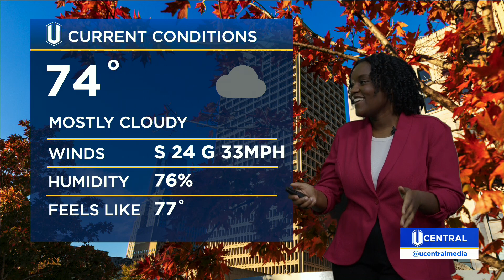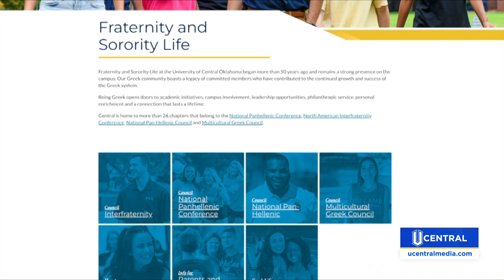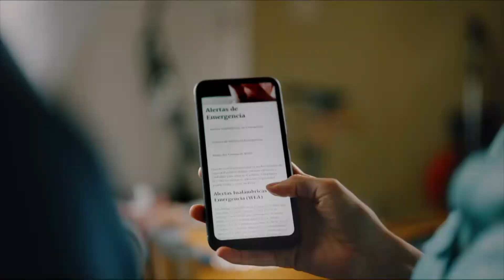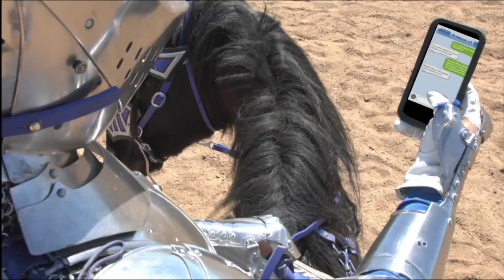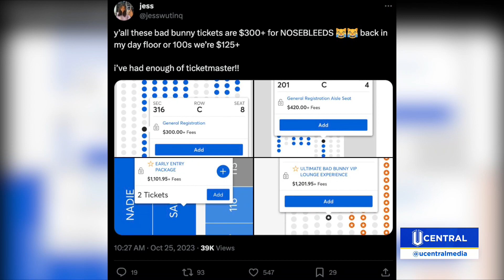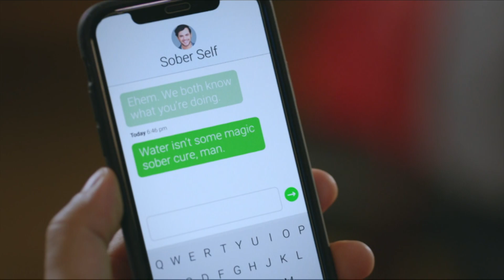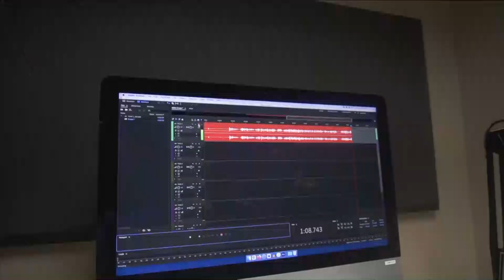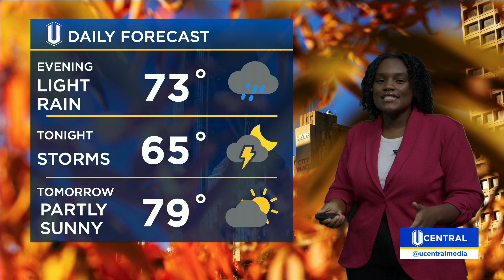UCentral News 10-25-2023